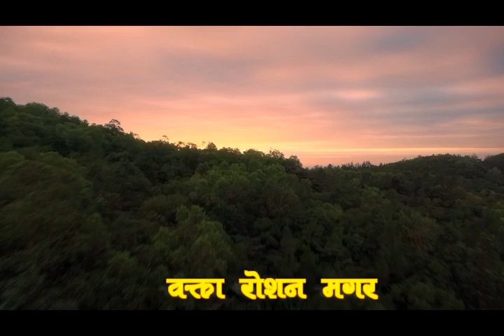The truth makes you free || सत्यले तिमीहरुलाई स्वतन्त्र बनाउँछ || Roshan Magar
Roshan Magar